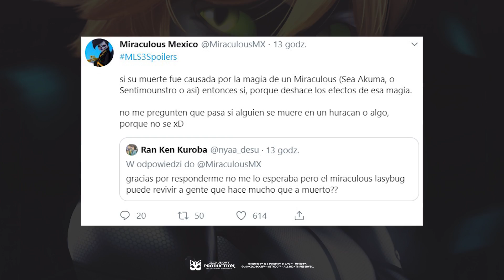MIRACULUM (Feast) 🐞 Mistrz Fu był Pawiem! 🐞 Biedronka i Czarny Kot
Więcej informacji. Rozwiń!

źródło:
zdjęcie z odcinka ➛ (Feast)
➛ Family Channel